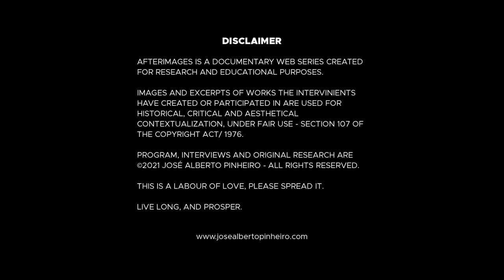Ninja III, American Ninja and Legacy - Sam Firstenberg: AFTERIMAGES - ep 2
Immerse yourself in the world of ninjas, action, and the enduring legacy of Sam Firstenberg in AFTERIMAGES episode 2! Join us as we explore the captivating universe of Ninja III and American Ninja, two iconic films that have left an indelible mark on the action genre. In this exclusive interview, Sam Firstenberg takes us behind the scenes, sharing untold stories, creative insights, and the secrets that made these films beloved by fans around the globe.

Discover the artistry of martial arts choreography, witness the evolution of the American Ninja franchise, and delve into the cinematic magic that continues to captivate audiences to this day. From thrilling fight sequences to unforgettable characters, we uncover the essence of these timeless classics and their profound impact on action cinema.

Get ready for a nostalgic journey as we pay tribute to the legacy of Sam Firstenberg and the enduring allure of Ninja III and American Ninja. Don't miss this opportunity to dive deep into the world of ninjas, action, and cinematic excellence in AFTERIMAGES episode 2!